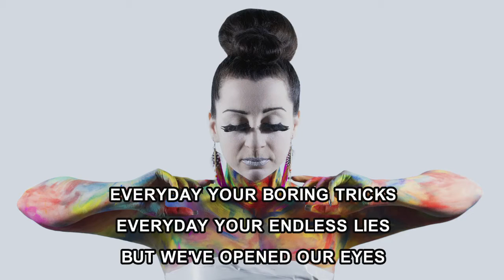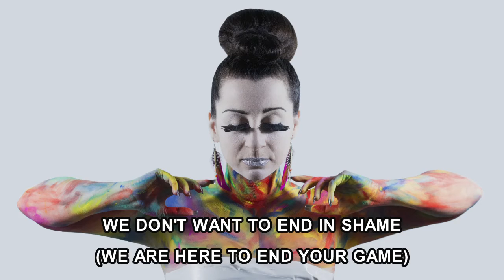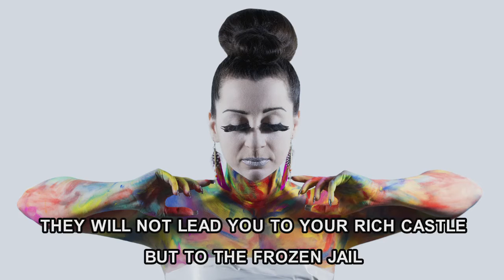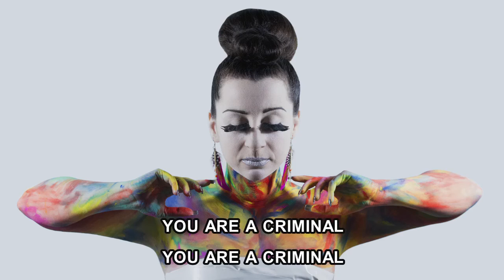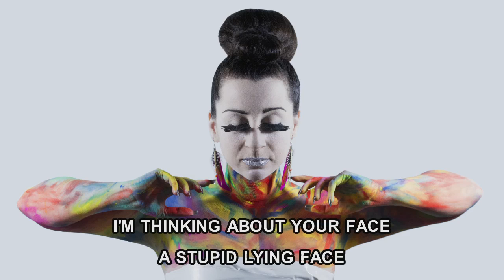CRIMINAL - ERIKA SKORZA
Music & Lyrics - Erika Skorza
Recorded at Village Recording Studio - Roma
EriKa SKorza (Erika Scorza), born in 1983 in (Tuscany - Italy), is a highly educated  rock singer-songwriter, with a distinctive vocal timbre capable of ranging from angry instants to moments of intense anguish, passing sometime through a theatrical interpretation.
Her music takes inspiration from alternative rock, progressive rock, space rock and rock-opera music . Her lyrics regards current topics such as political and social problems, recounted through a  mix of angry, grit and provocation.
EriKa SKorza is graduated in pop-rock singing (2008 - "Saint Louis College of Music"- Rome, Italy), and she has attended a master in Indipendent Artist (2015 - “Musicians Institute” - Los Angeles, U.S.A.).
Since 2004 she works both as a lead singer and as a background vocal for: studio recordings; tv program (“DOMENICA IN”); Musicals (“ Actor Dei”, “I Promessi Sposi”); important Italian artists (Massimo Ranieri, Lucio Dalla, Renato Zero, Giorgia, Tosca, Renzo Arbore); festivals (“Come to my home” -  Casablanca-Khouribga-Bejaad, Morocco).